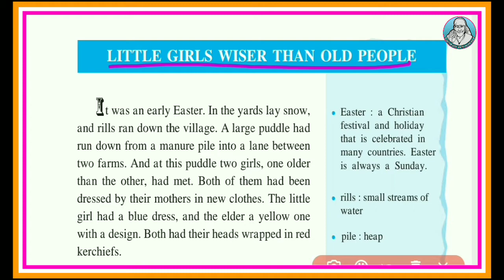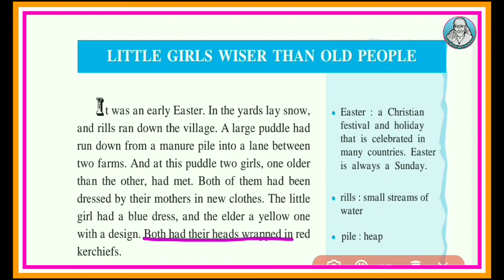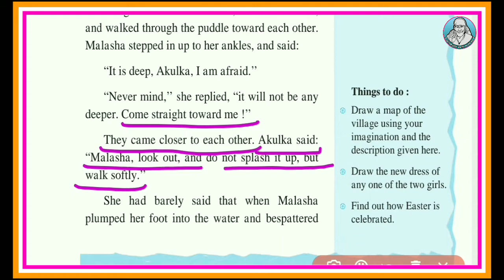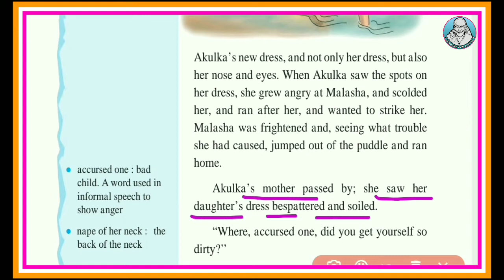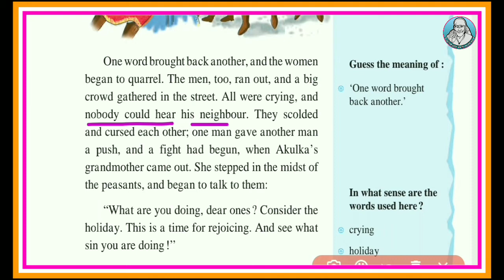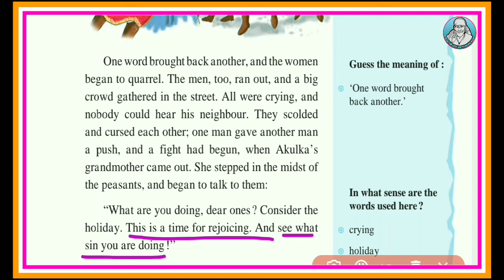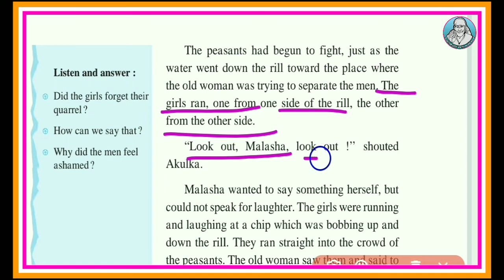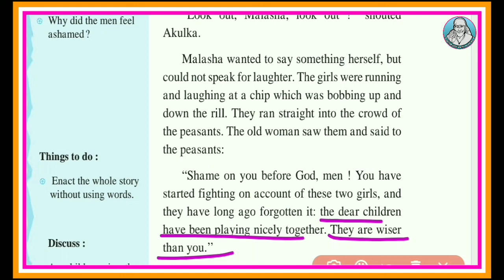7th std english 1.3 Little Girls Wiser than Old People|class 7 little girls wiser than old people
7th std english 1.3 Little Girls Wiser than Old People|class 7 little girls wiser than old people

Your Quaries-
1.3 Little Girls Wiser than Old People
little girls wiser than old people in marathi
little girls wiser than men
My english book seven
7th standard little girls wiser than old people
Maharashtra Board Syllabus, Lesson
7th Standard English
English 7th Marathi Medium